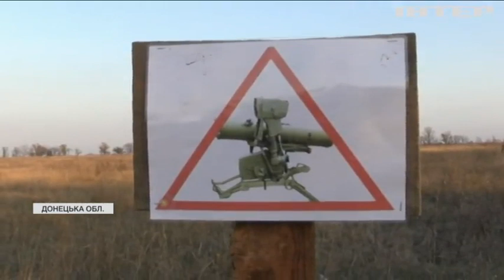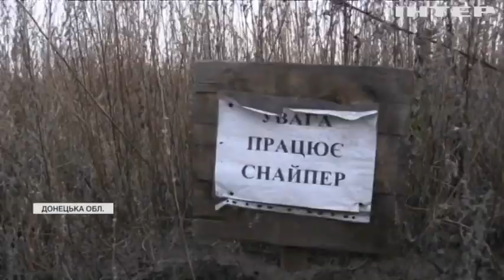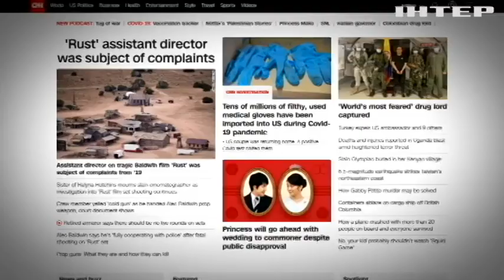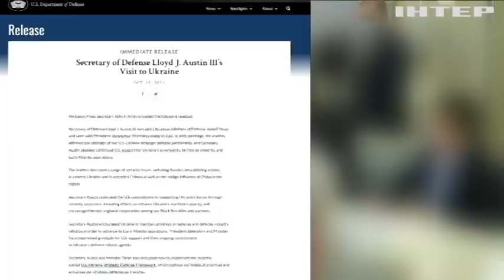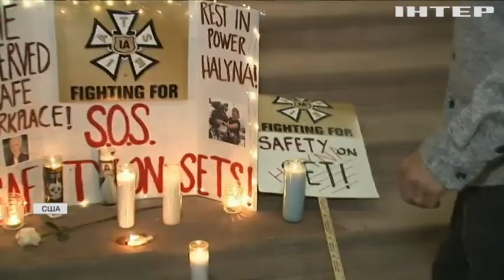Новости 7.00, выпуск за 25 октября 2021 года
Дивіться у випуску:
ЄС планує відкрити посольство в Афганістані.
Загибель українки в Голівуді: під слідством відповідальна за зброю та асистент режисера.
Найбільше у світі оглядове колесо відкрили в Дубаї.